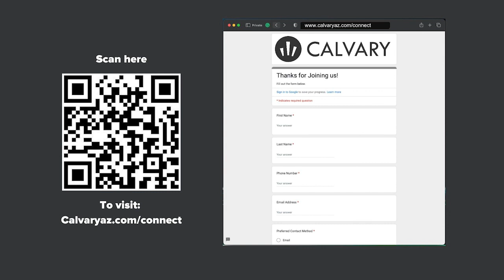"Transformation" - Message to a Messed Up Church - Week 21